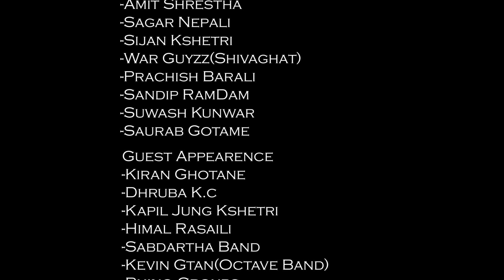Lion Gang- Hustle [official music video]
Hello everyone,
we (lion gang) are here with our first music video where, we are trying to show what is lion gang and who are the people of  lion gang.
Music is an art and we are supporting every form of art that we youth are doing through our documentary.
Thank you everyone for being in our first journey .